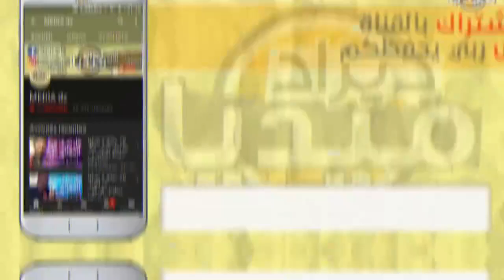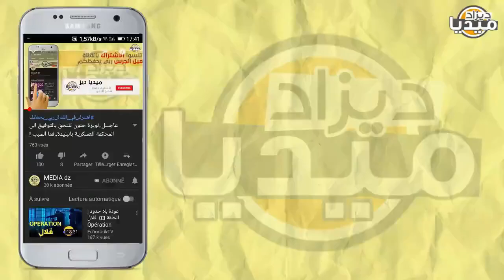عـاجل..إعلامي تونسي يقول ما عجز عنه الإعلام الجزائري حول إعادة المباراة و يكشف مؤامرة خطيرة!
❤❤استغفر الله - اللهم صلي وسلم على سيدنا محمد ❤❤